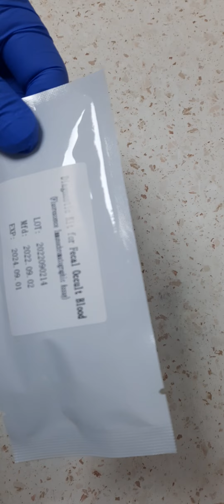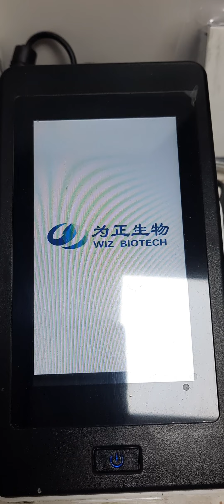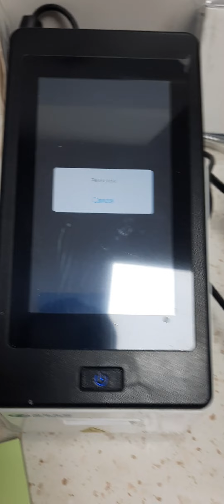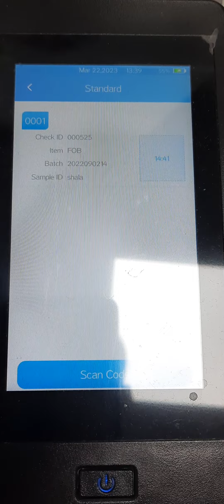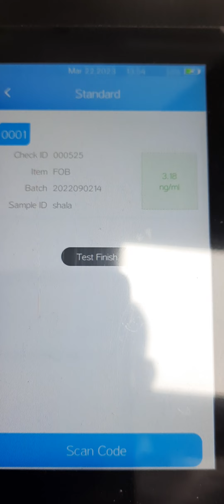Procedure steps of faecal occult blood on wiz biotech device and veda lab device.